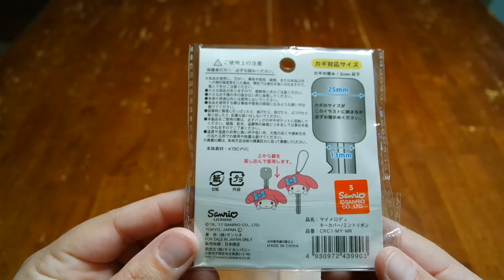Unboxing #5: YumeTwins November 2017 Crate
Hello my KyttCatz!!!
We're opening up my November YumeTwins Crate!! It looks super cute!!

Second Instagram: @FoxyBokeh